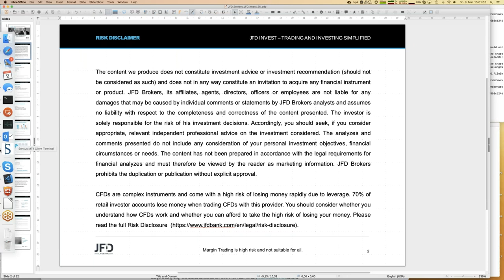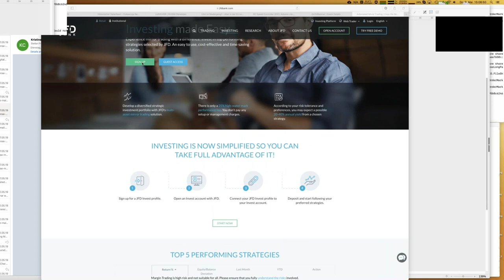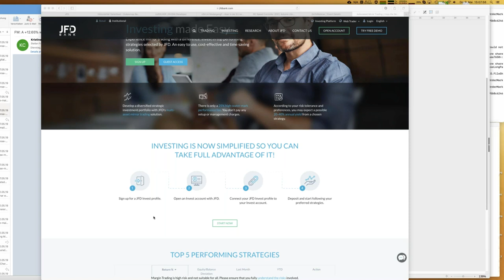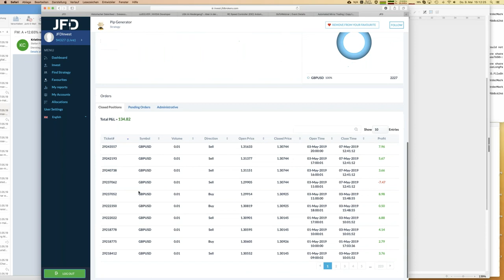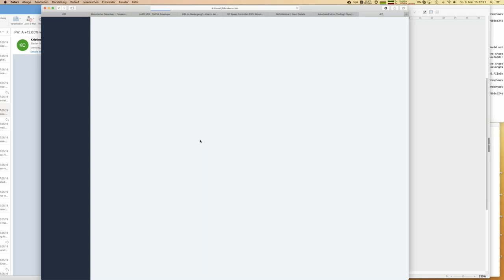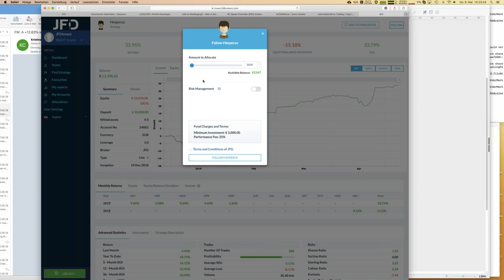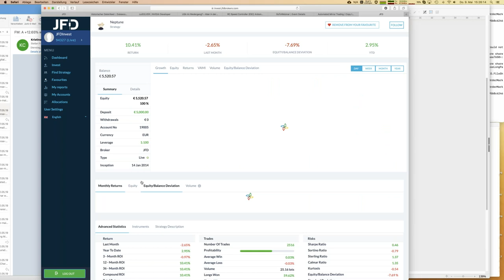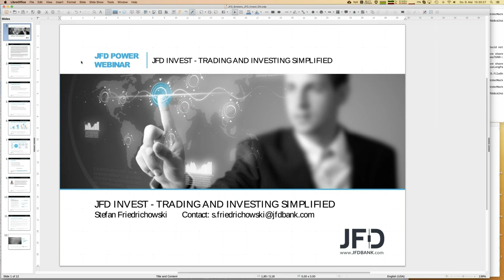JFD Invest – Trading and Investing simplified – Highlights of the Week 20190509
How to earn money with JFD Invest: you will learn steps to be part of JFD Invest (a digital wealth management platform)
Highlights: a) New strategies added b) my personal JFD Invest account is now close to 50% gross profit within 8 month!
70% of retail investor accounts loose money when trading CFDs with this provider. You should consider whether you understand how CFDs work and whether you can afford to take the high risk of losing your money. Please read the full Risk Disclosure